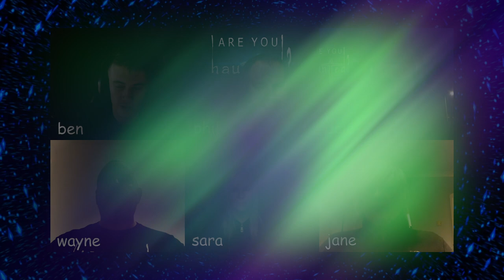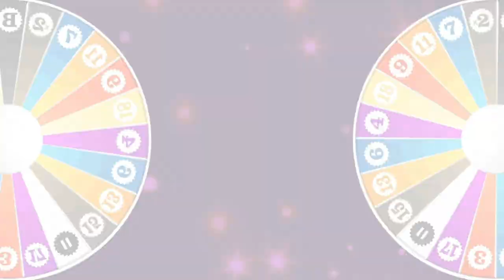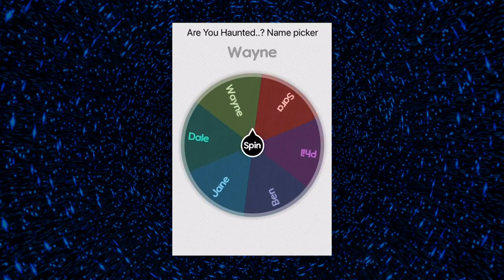Are You Haunted - GhostCast_Ep03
AYH GhostCast Ep.3:
We are excited to bring you something new for 2021: the Are You Haunted GhostCast! We've put together a lighthearted fortnightly GhostCast, where we chat all about our favourite subject: the paranormal. It's Jane's turn to bring the topics up for discussion in this episode including 'The News', and 'Topic of the Day' subjects. It's bound to be a chaotic mix of good-humoured madness!